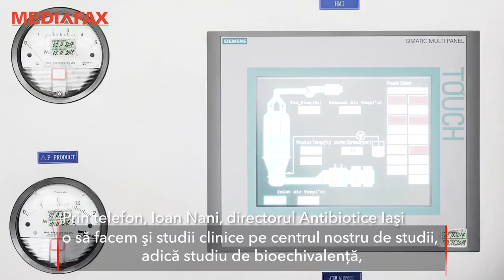Antibiotice Iaşi va produce 3,5 milioane de comprimate de hidroxiclorochină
Directorul General al Antibiotice Iaşi te anunţă că hidroxiclorochina, medicament care se foloseşte în România în tratamentul pacienţilor cu Covid 19, va fi produs în curând în fabrică. Substanţa activă vine de la o firmă parteneră din Germania care o aduce la rându-i dintr-o sursă proprie.